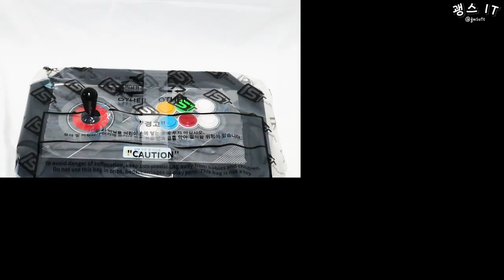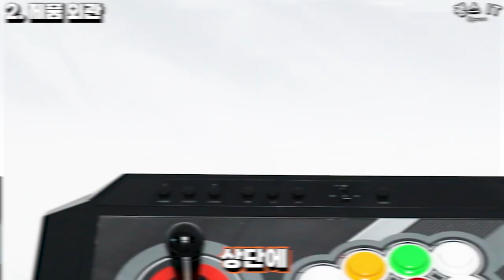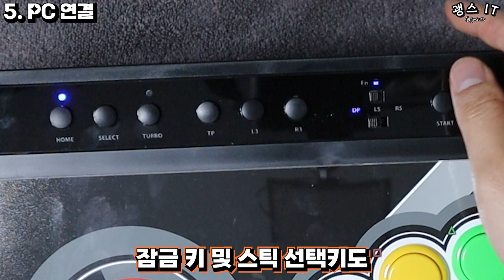메이크스틱 프라임 타키온 기판 조이스틱 원터치 오픈 가능 폭넓은 커스텀 내돈내산 실사용 리뷰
0:27 패키지 및 구성품
1:00 제품 외관
2:57 제품 내부
4:09 작동음
4:22 PC연결
4:57 실사용 - 철권7
5:57 실사용 - 스트리트 파이터6
6:20 총평

메이크스틱 프라임 타키온 기판 리뷰 입니다

기본옵션이며 무각환타레버와 산와버튼 조합입니다
USB C타입으로 연결 가능하며 유료옵션으로 전용 케이블 추가도 가능합니다
다양한 커스텀이 가능한게 장점이며 원터치로 상판이 열리는 것도 편리합니다

철권이나 스트리트파이터 등 격투게임에서 사용할 만한 스틱을 찾고 있다면
무난하게 사용할 만 합니다 실제로 구입했고 사용해보면서 장단점을 리뷰해봤습니다

블로그 리뷰도 참고해주세요